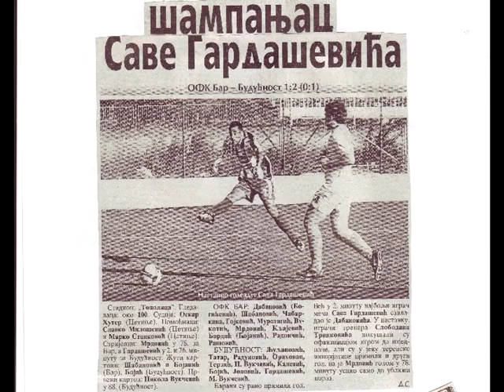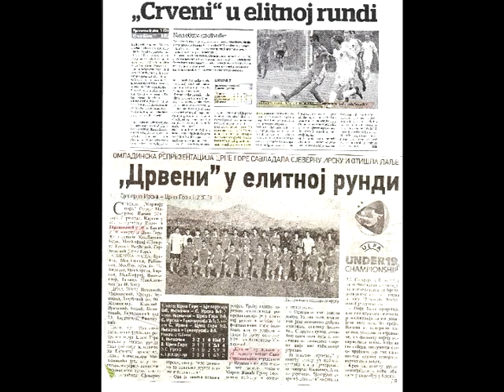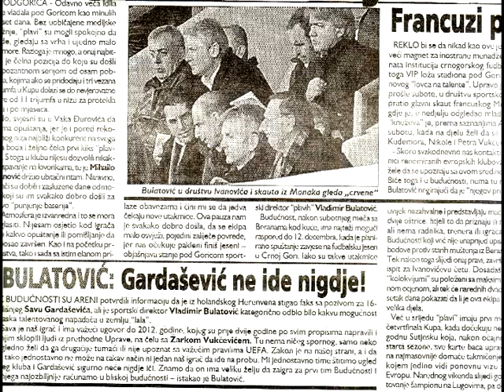Sava Gardasevic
Sava Gardasevic FC BUDUCNOST
Montaza studio BIZMON - Pg 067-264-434